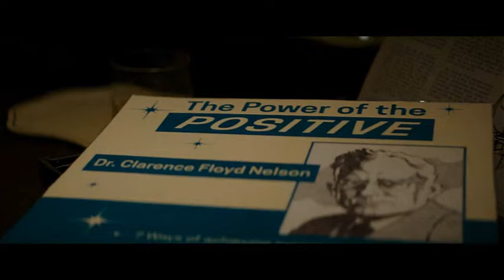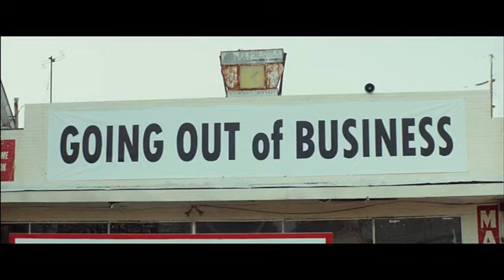Persistencia - Hambre de Poder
Una lección de vida
Persistencia y determinación son poderosas juntas